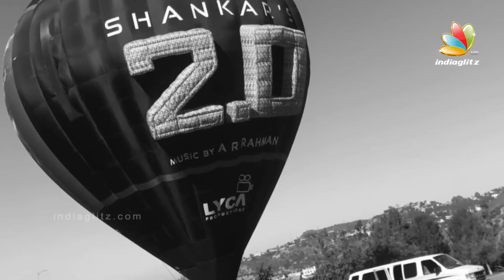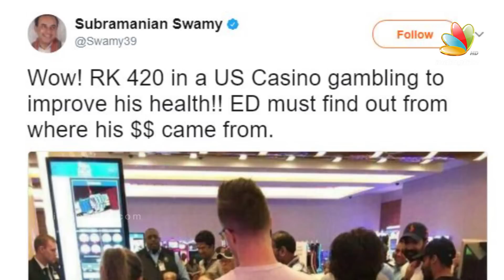What Superstar Rajinikanth is REALLY upto in US | Latest Tamil Cinema News, Kaala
Superstar Rajinikanth is taking a break from the shooting of Kaala Karikalan, his next film with Pa. Ranjith where he plays a don in the sub-urbs of Mumbai. He's in the US right now but what is he really upto? Watch now to find out!